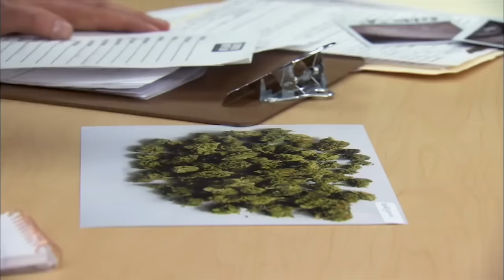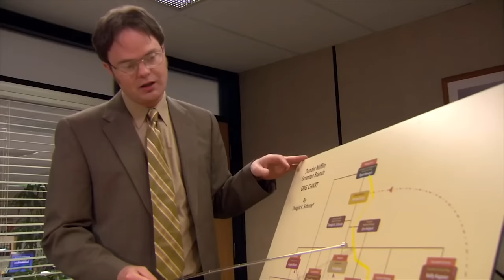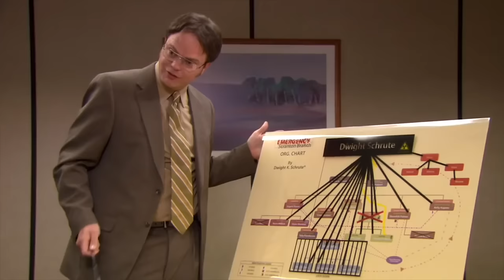Dwight K. Schrute: Law & Order - The Office US